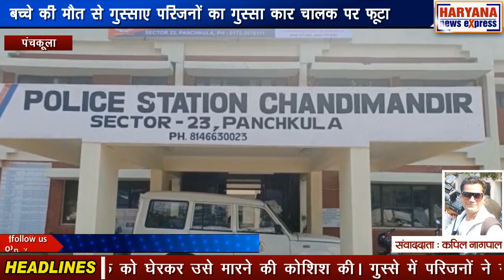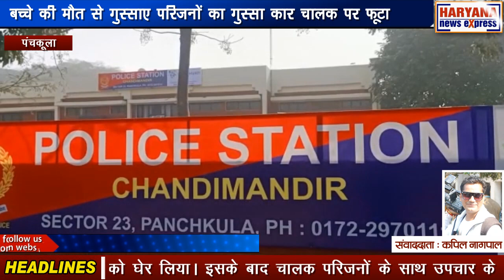पंचकूला : बच्चे की मौत से गुस्साए परिजनों का गुस्सा कार चालक पर फूटा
पंचकूला के सेक्टर 25 में कार चालक ने एक 8 साल के बच्चे पर कार चढ़ा दी। घायल बच्चे की करीब चार घंटे बाद अस्पताल में मौत हो गई। मौत की सूचना मिलते ही परिजनों ने चालक को घेरकर उसे मारने की कोशिश की। गुस्से में परिजनों ने गाड़ी का शीशा तोड़ दिया। सूचना मिलते ही पुलिस मौके पर पहुंची और घरवालों को किसी तरह शांत करवाया। उसी दौरान चालक मौके से फरार हो गया। सेक्टर 25 पुलिस चौकी के अधिकारी मौके पर पहुंचे और परिजनों से पूछताछ की। 8 वर्षीय मृतक पवन के परिजनों ने बताया कि वे मूल रूप से उत्तर प्रदेश के रहने वाले हैं। सेक्टर 25 में दुकान का काम चल रहा है। वहां पर दिहाड़ी मजदूरी करते हैं। वहीं झुग्गी डालकर रहते हैं। मृतक पवन पार्किंग में अन्य बच्चों के साथ बैठा था। उसी दौरान कार चालक ने बच्चे पर कार चढ़ा दी। मौके पर मौजूद लोगों ने चालक को घेर लिया। इसके बाद चालक परिजनों के साथ उपचार के लिए पवन को सेक्टर 26 से एक प्राइवेट अस्पताल में ले गया। प्राथमिक उपचार के बाद चालक बच्चे को लेकर सेक्टर 6 अस्पताल में शाम करीब 6 बजे पहुंचा। डॉक्टर ने बच्चे का उपचार किया। रात करीब साढ़े 8 बजे उपचार के दौरान बच्चे की मृत्यु हो गई। बच्चे की मौत की जानकारी मिलते ही परिजनों का गुस्सा फूट पड़ा। उन्होंने अस्पताल के बाहर कार चालक को घेर लिया। मृतक के परिजनों ने गुस्से में आकर कार का शीशा पत्थर मारकर तोड़ दिया। सूचना पाते ही सेक्टर 6 पुलिस चौकी के पुलिसकर्मी और डायल 112 की टीम मौके पर पहुंची और किसी तरह परिजनों को शांत कराया। घटना की जानकारी सेक्टर 25 पुलिस चौकी को दी गई। सूचना पाने के कुछ देर बाद जांच अधिकारी सेक्टर 6 नागरिक अस्पताल पहुंचे और परिजनों से पूछताछ की। उसके बाद पुलिसकर्मियों ने कार को अपने कब्जे में ले लिया। फिलहाल पुलिस आगामी जांच में जुटी हुई है और शव को पोस्टमार्टम के लिए सेक्टर 6 के नागरिक अस्पताल की मोर्चरी में रखवा दिया है।